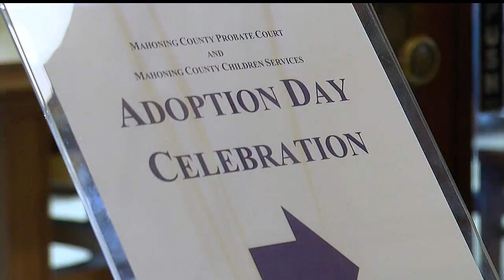Local kids get forever home on Adoption Day in Mahoning County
Currently, at least 30 children in Mahoning County are in need of permanent families to take them in.